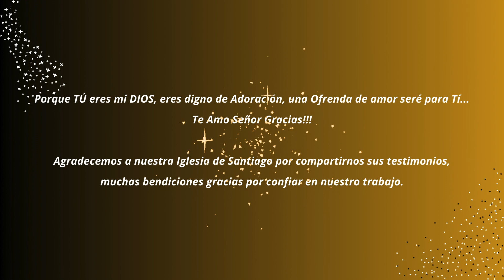IGLESIA EN SANTIAGO - SILLAS DURABLES NEGRAS TAPIZADAS APILABLES😀👍😍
Agradecemos Los Testimonios de Nuestra hermosa Iglesia en Santiago.
SILLAS APILABLES DURABLES para AUDITORIOS🥳🥳PROMOCIONES🥳🥳

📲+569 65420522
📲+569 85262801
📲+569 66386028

🏢Buzeta 4222 Cerrillos🏃

✨ Somos Distintos al Mercado nuestra Fabrica tiene mas de 100 diseños en sillas y mesas en todas sus dimensiones ya que nos dedicamos a crear diseños para cada cliente a Exclusividad, Medida y Gusto!☺️